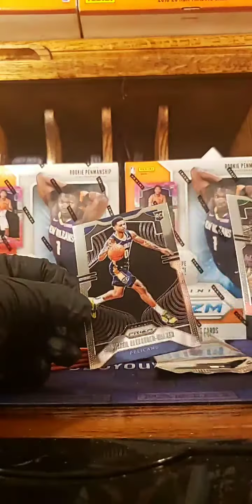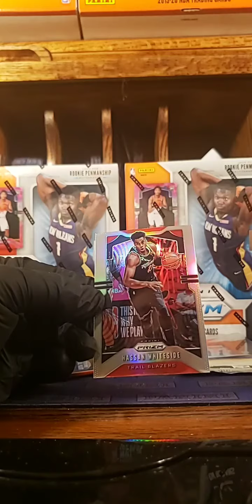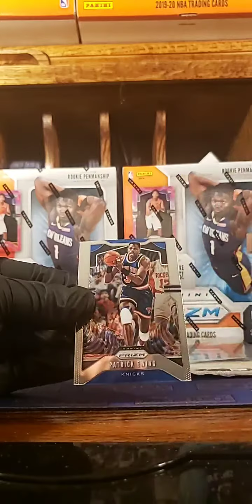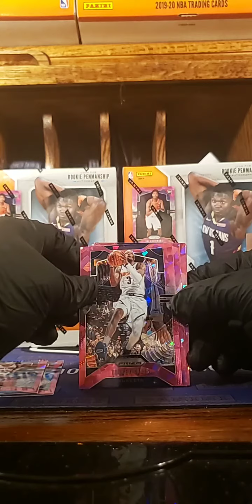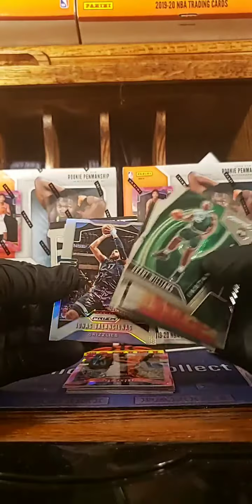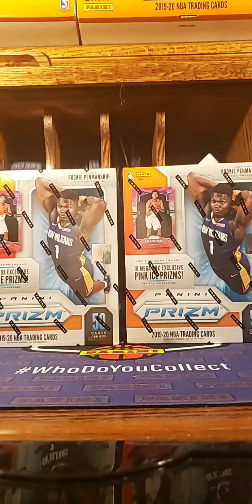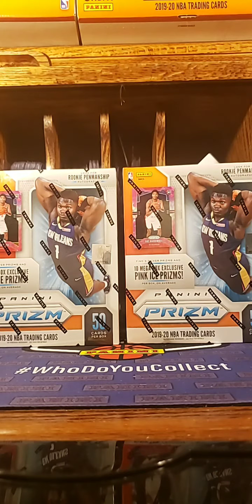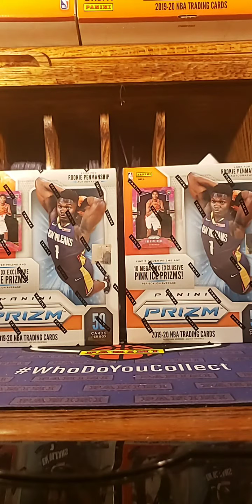(1) 2019-20 Prizm Basketball Walmart Mega Box Break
Continuation of the last video.

Just opening some more Prizm for the IG buds! Check me out @cardboardcrack96 !!